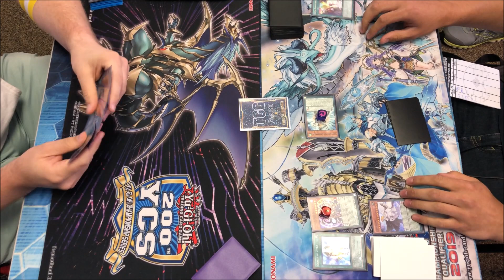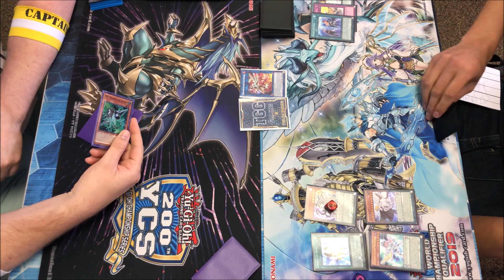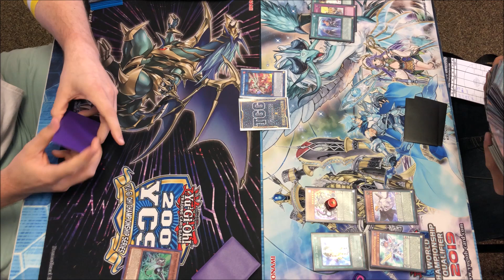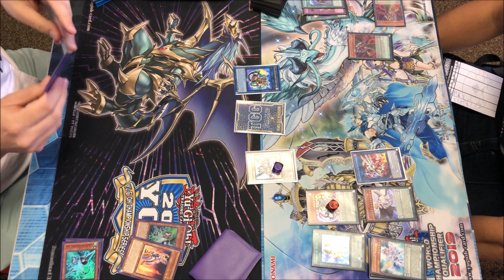Yu-Gi-Oh! VIP Qualifier - Salamangreat Vs. Pendulum Orcust Top 8 Game 2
Welcome to another TGG Gaming live match, check out Brian and his Salamangreats take on Christian and his Pendulum Orcust! For games two and three see the following links!